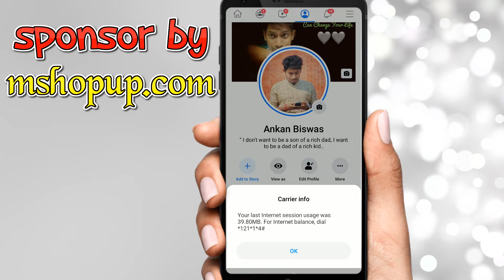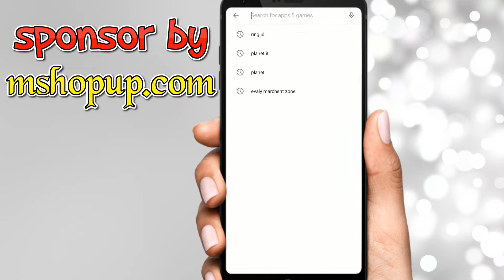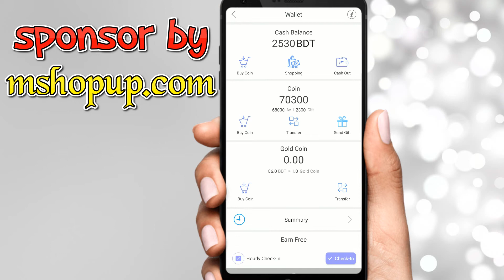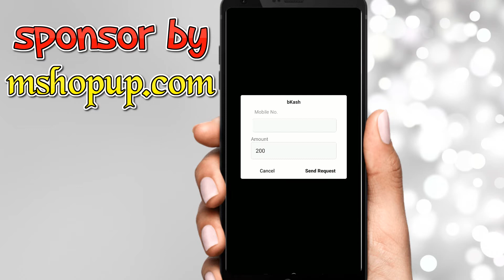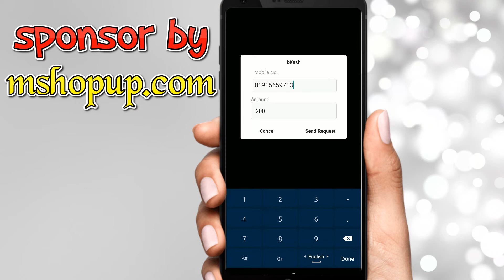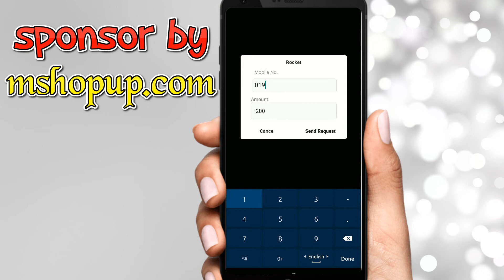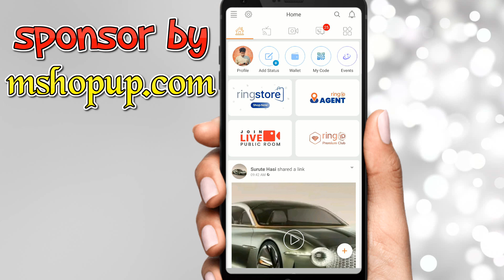Ring Id Cashout Limit || রিং আইডি ক্যাশ আউট সমস্যা || Cashout Problem Solve